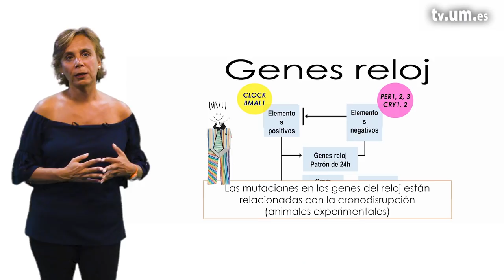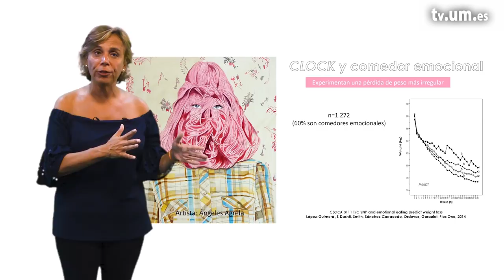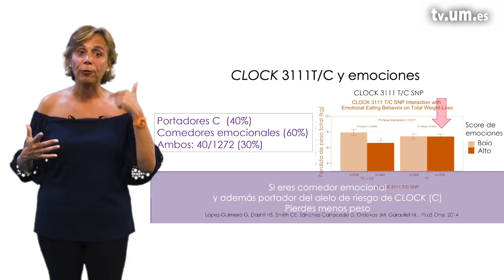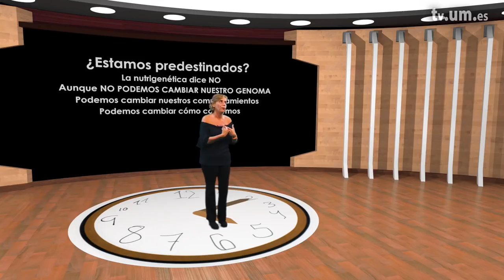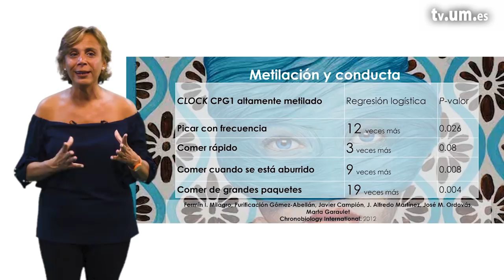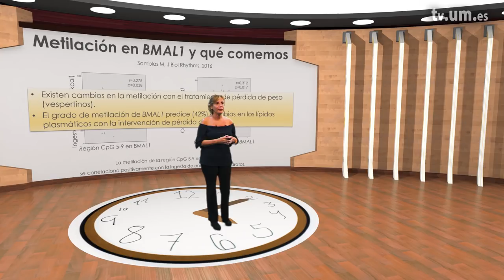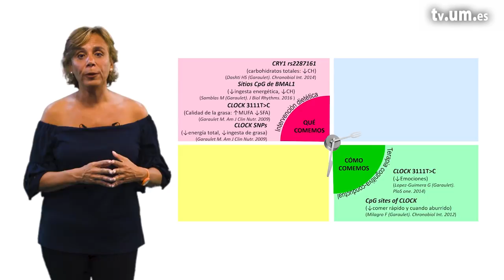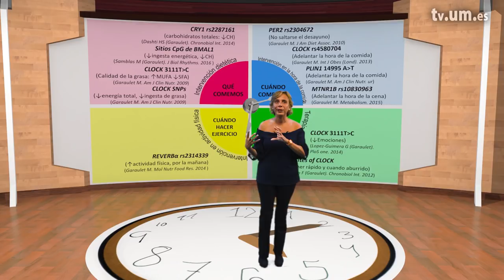5 2 La nutrigenética y la epigenética en la práctica clínica